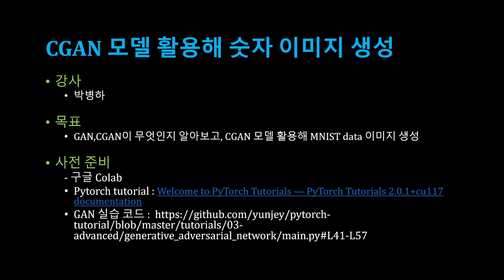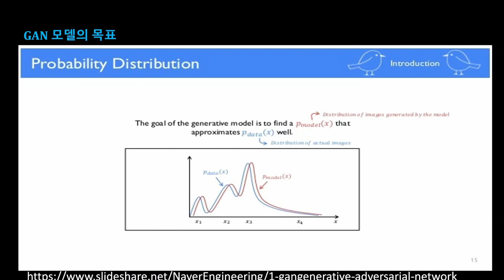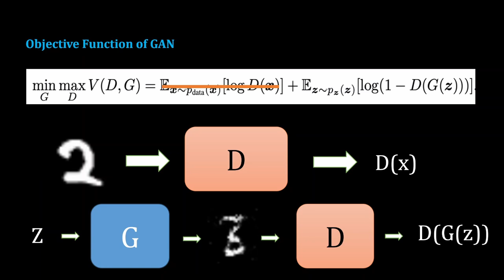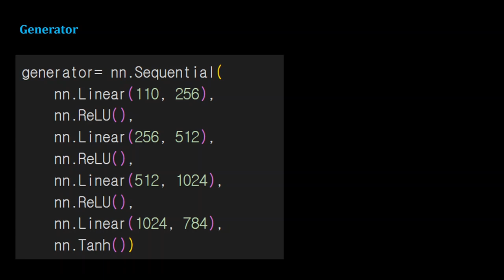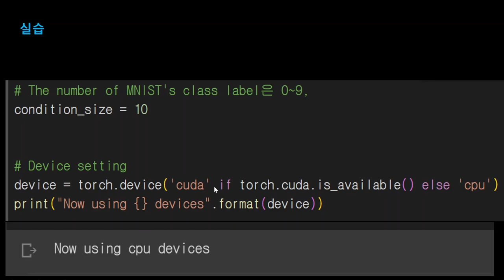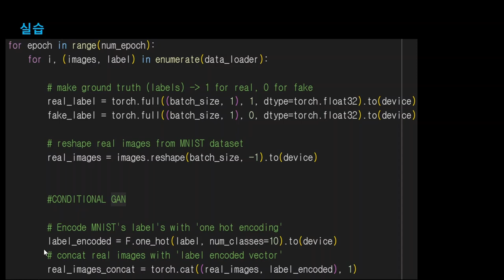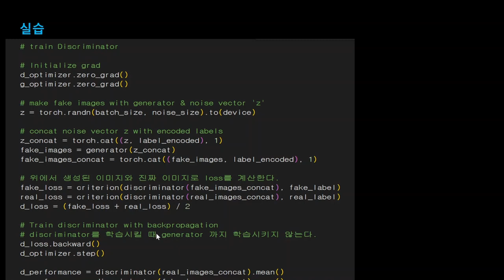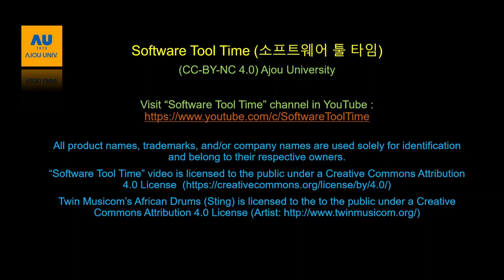[SWTT] CGAN 모델 활용해 mnist 이미지 생성하기 (pytorch)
아주대학교 박병하